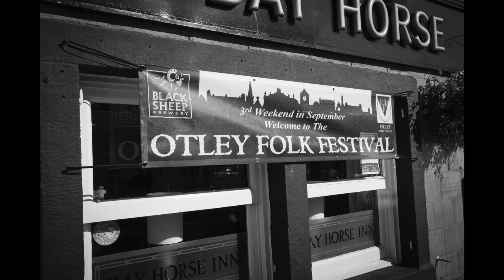The morris dancers